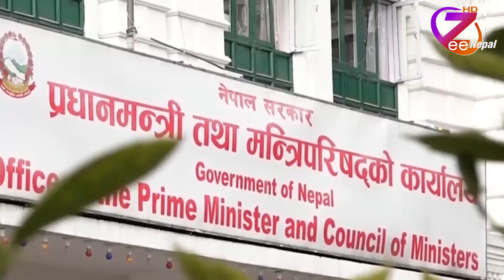अफगानिस्तानमा मानवीय त्रासदी छाइरहँदा त्यहाँ रहेका नेपाली अन्यौलमा ll ZeeNepal HD TV